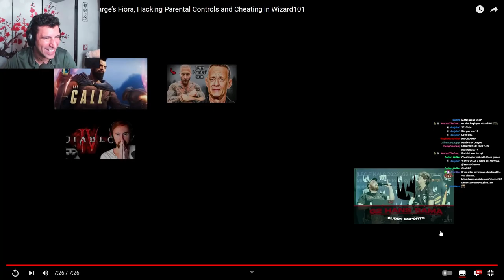YamatoCannon Reacts to HILARIOUS G2 Mikyx Interview by Ruddy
► Open Me ◄

And for now the last interview of Ruddys series, he has a lot more to offer on his channel, so be sure to check him out as well!